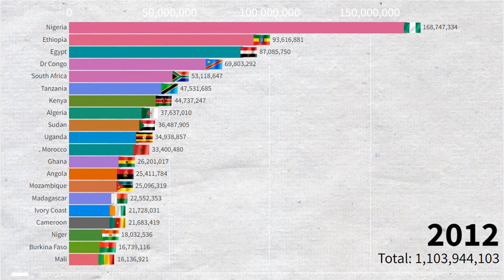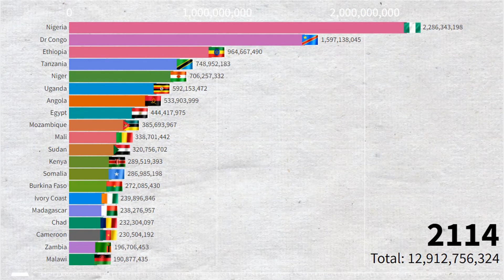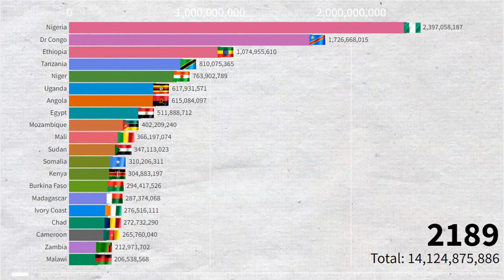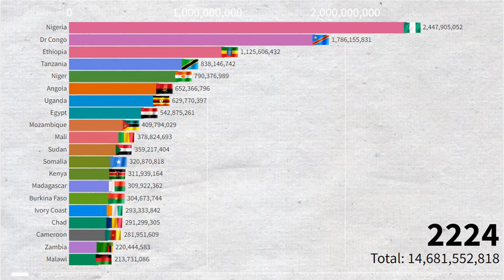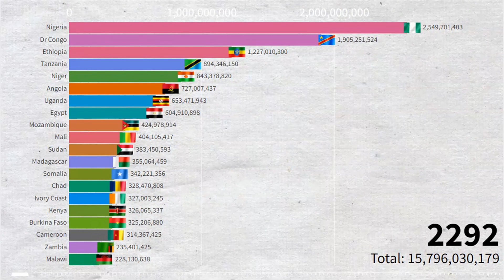African Countries by Population (1950 - 2300) How Many People will Live in Africa?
Watch this video to find out what Africa's population will be from 1950 to 2300 AD. Find out How Many People will Live in Africa, What Countries will be the Most Populous, and more.

According to the United Nations, the world's population is projected to reach 11.2 billion by the end of the 21st century. In this video, we take a look at what is happening in Africa and how the population is projected to grow in the next few decades,centenary,millennium.As you can see in this Africa Population 2300 A.D. in video. This video provides a detailed look at the growth happening in Africa and how it is projected to affect the world as a whole.What will be the population of Africa in 2300 AD? This and other interesting questions are answered in this video.In this video, we explore the topic of Africa's population in 2023. By the end of the video, you'll be able to answer the question, "What will be the population of African Countries in the Past and Future 1950,1960,1970,1980,1990,1991,2000,2001,2011,2020,2021,2022,2023,2024,2025,2030,2035,2050,2100,2150,2200,2250,2300?

I tried to do everything to make it interesting, accurate, watch the video to the end, tell me from which country you watched this video, found your country here.